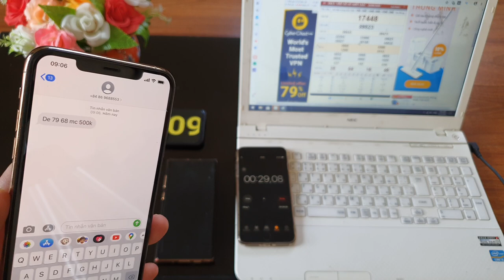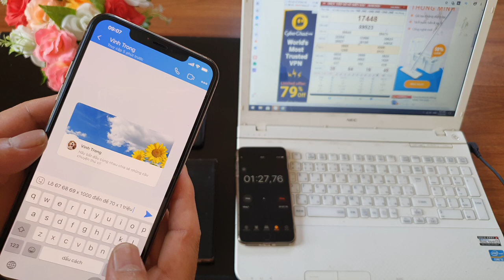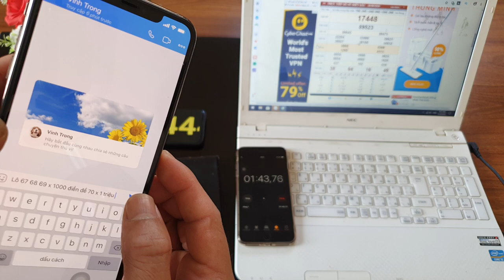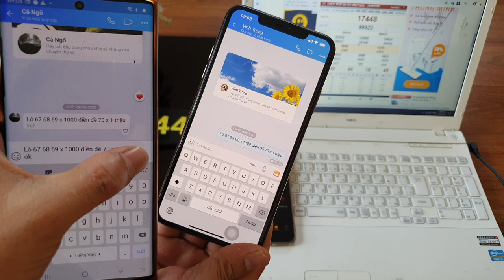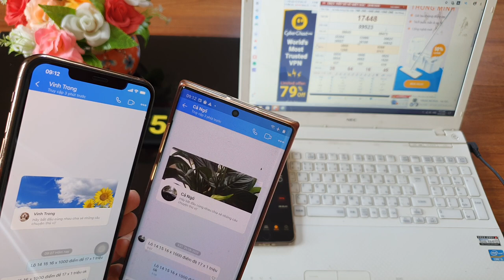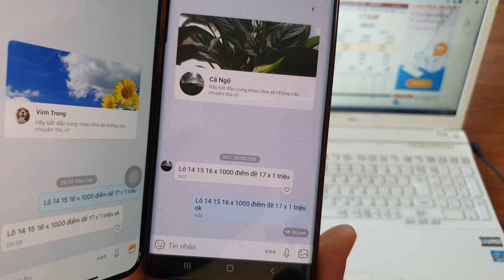phần mềm sửa tin nhắn lô đề mới nhất - sửa tin nhắn lô đề mới nhất